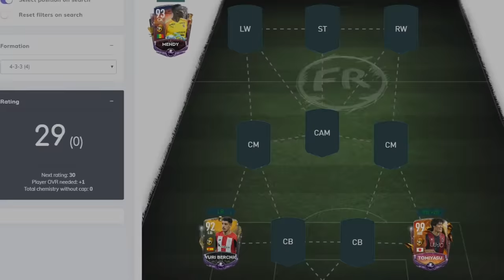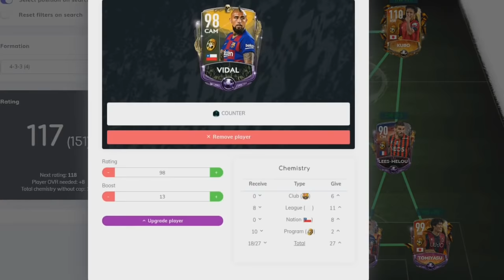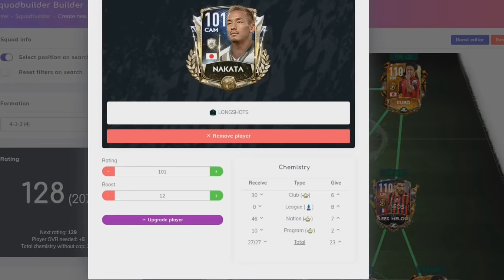100 Ovr Golden Week Players in FIFA Mobile 20 - Full Golden week Team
➡ HOW TO HACK FIFA MOBILE

_TroBey_